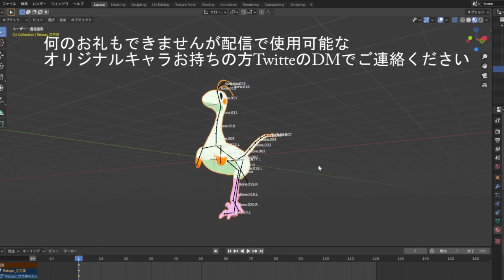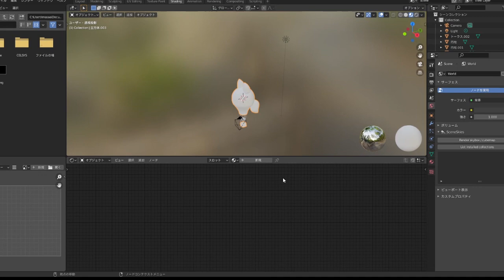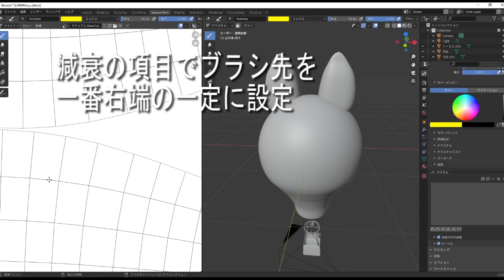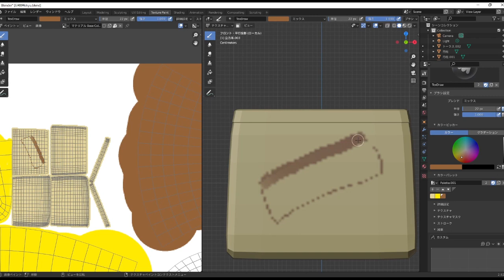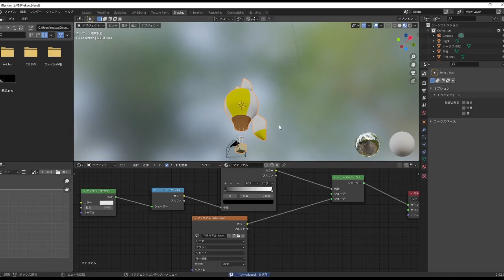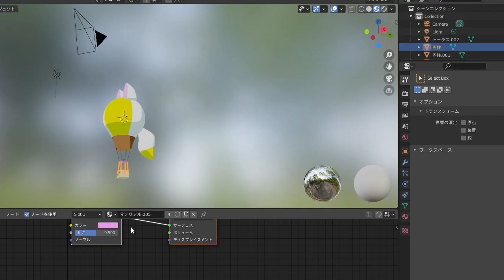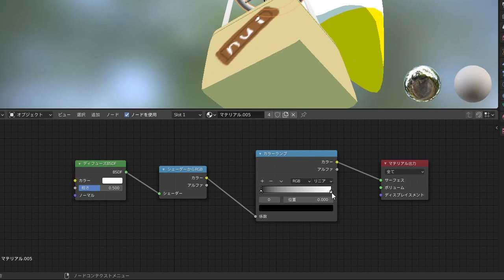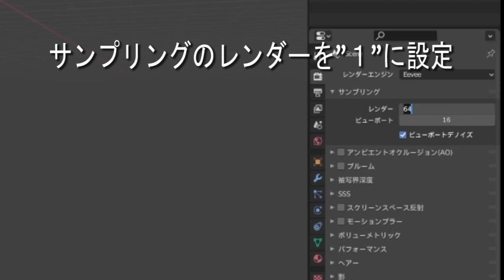BLenderでアニメ風のシェーディングをする為の2種類のノード設定を解説 How to set up nodes for anime-style shading in BLender.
I'll explain how to set up two types of nodes for anime-style shading in BLender.
To enjoy my video with English, please use Youtube translation subtitles.

模写や自主制作アニメの素材に使用させてもらえる（ご自身が版権をお持ちの）キャラクターデザインを募集しています。使用する保証はできません。使用しても報酬はありません。その事を了承できる方はTwitterのダイレクトメッセージで設定資料（前後左右から見た色付きの全身図。characterの名前・年齢・性別・性格など）を送ってください。
I do not guarantee its use. There is no reward for using it. If you can accept that, please use Twitter's direct message function to send the setting materials (colored whole body view from front, back, left and right. Character's name, age, gender, personality, etc.).